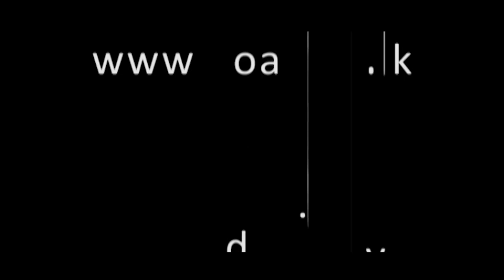මෙන්න බලන්න 🌅 දියර පොහොර යෙදිමට නව උපකරණයක් | Krushi Tv